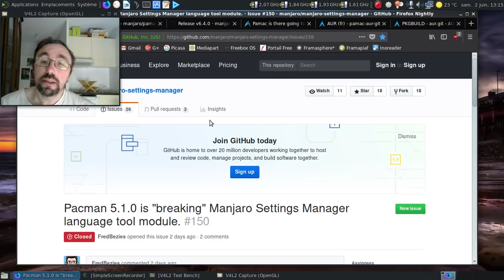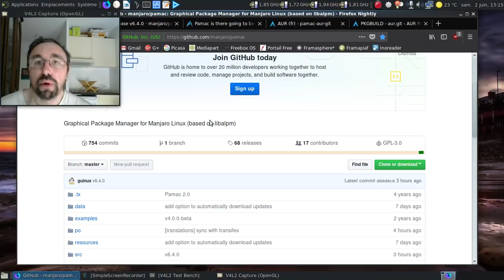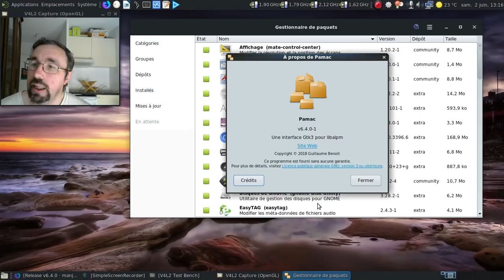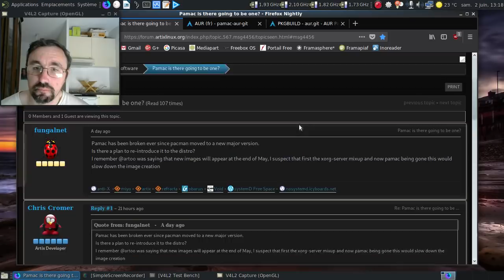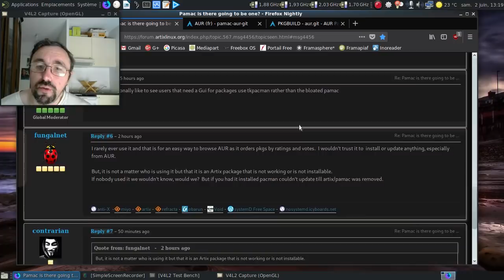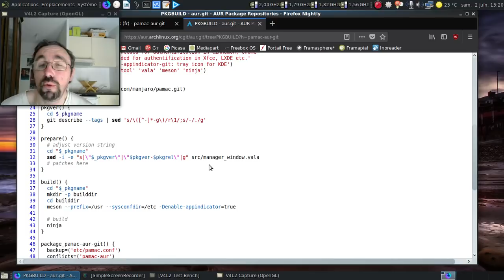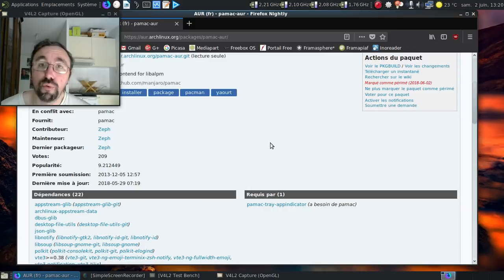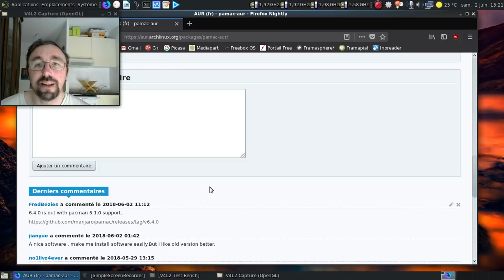Ah, les aléas de la vie sous Archlinux et aussi sous Manjaro :)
Au passage on va parler de Pamac 6.4.0 et d'Artix :)

Horodatage :

00:40 : le bug concernant le "cassage" d'un module du Manjaro Settings Manager avec pacman 5.1.0
01:22 : tiens, un pamac 6.4.0 ?!
01:41 : les notes de publications de Pamac 6.4.0
01:58 : tiens, un pamac 6.4.0 sur une Archlinux ;)
02:18 : la grande nouveauté de pamac 6.4.0 désactivée par défaut...
02:48 : oui, je vais radoter...
03:19 : parlons d'Artix :)
03:38 : la gueulante sur les forums d'Artix par rapport à pamac
04:20 : un post intéressant à plus d'un titre :)
04:50 : désolé, je ne pouvais pas m'empêcher de sortir une pique au passage :D
05:06 : ah, pamac-aur-git :)
05:10 : vengeance, douce vengeance :D
05:25 : la recette de pamac-aur-git...
05:58 : la fiche de pamac-aur qui est marqué "périmé" au moment de l'enregistrement de la vidéo
06:23 : une base arch pour les débutants : manjaro et rien d'autre !